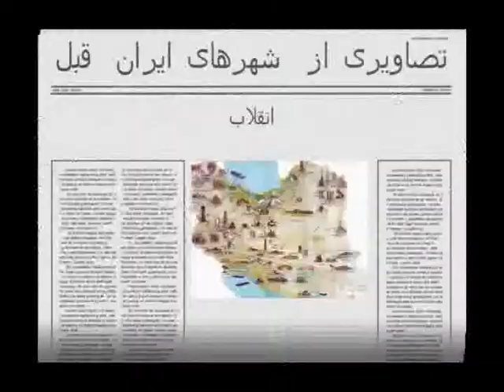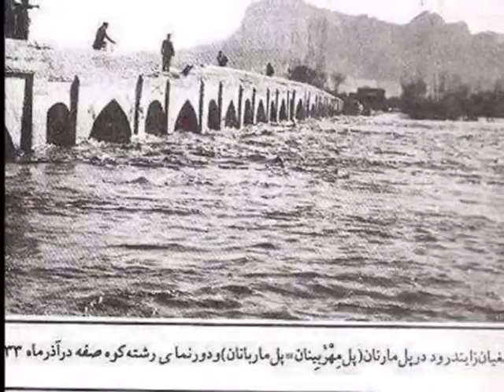Iran ! تصاویری از شهرهای ایران قبل از انقلاب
Iran,  تصاویری از شهرهای ایران قبل از انقلاب, Pictures of cities in Iran before the revolution, Roya Shomaster, shirzadegan, Historic, Educational, Short Film, News, Report .